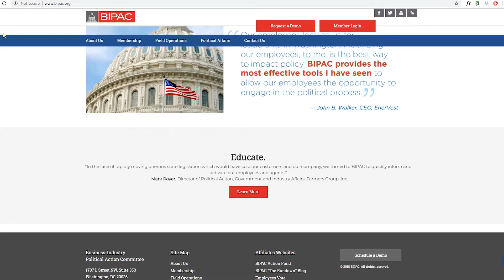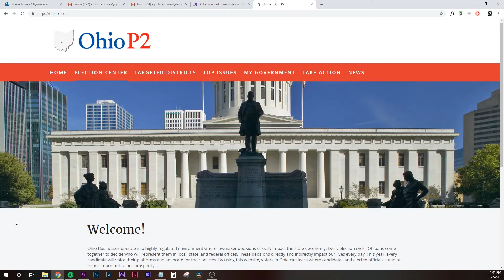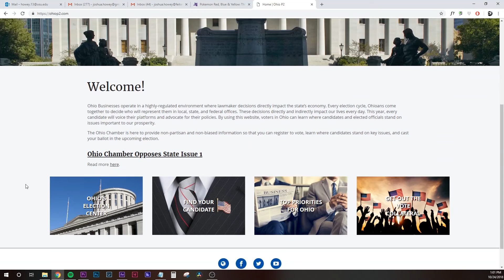Free Market Minute October 2018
Our Chamber Action Alliance identifies statewide policy issues facing the business community then educates and empowers alliance members to take action.